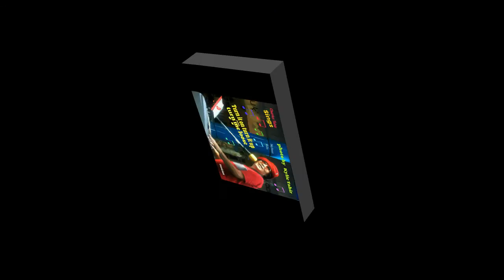Turn it on turn it up turn me loose Charles Tahir Sings